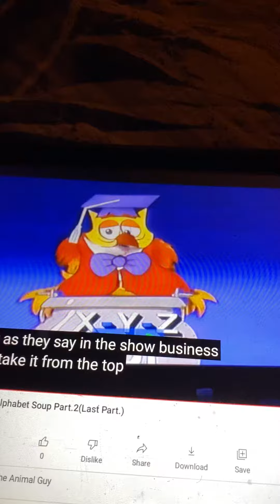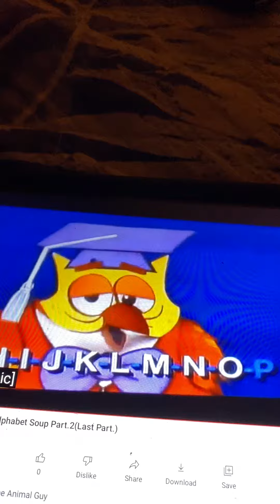Look and Learn ABC Song